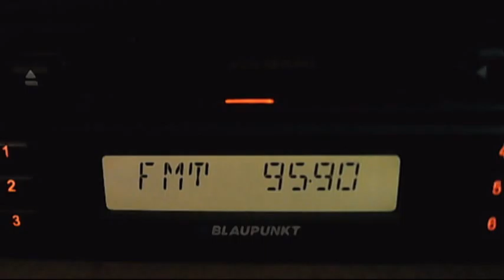fm dx trinitas rosiori tropo 16:48